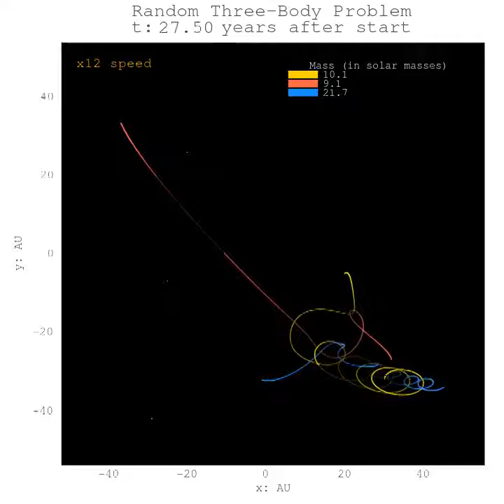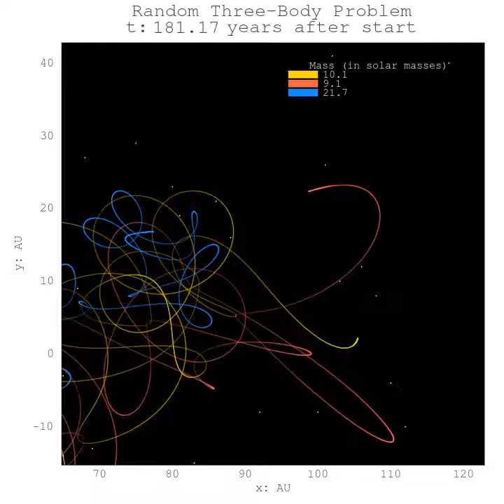Full version for 4/29/2024